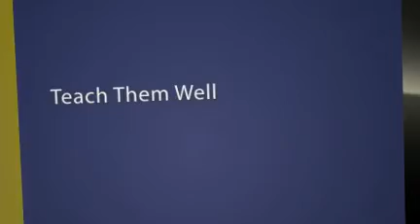Learning Toys as Gifts for Baby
Take the stress out of looking for that perfect baby gift. to find out the latest on baby shower gifts and download your free e-book on Protecting your baby from harmful toys.